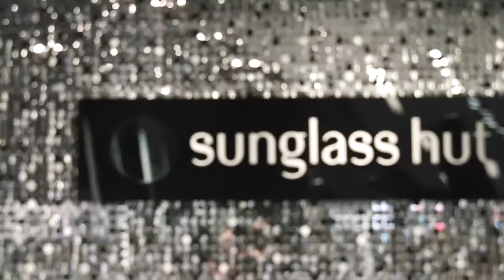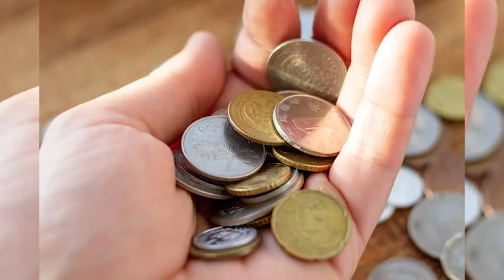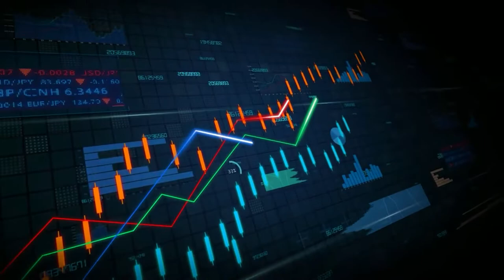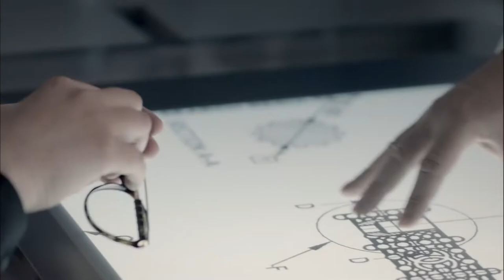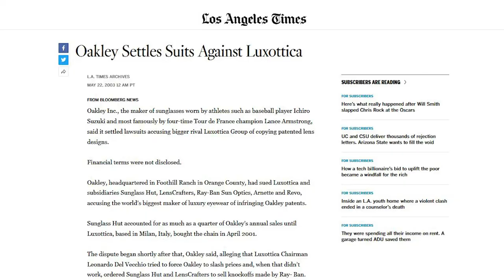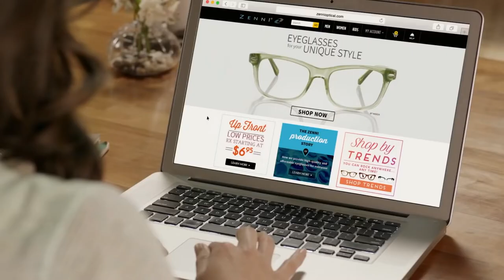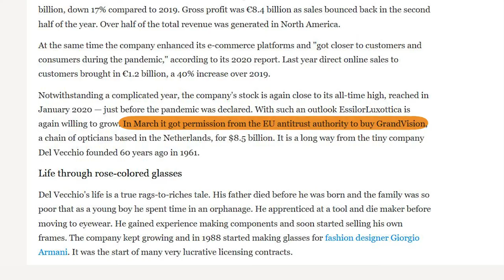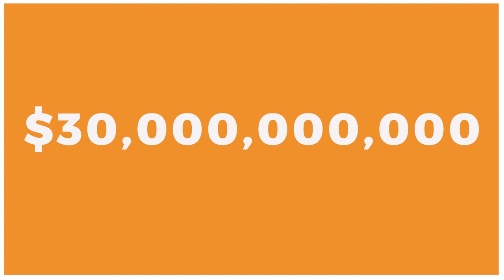The Italian GODFATHER Who Controls A Billion Dollar Industry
Leonardo Del Vecchio (also known as The Godfather of Glasses) has a true rags to riches story. Sent to an orphanage after his father died, he was forced to work in factories to support himself. Fast forward to today and he's Italy's second richest man with a net worth of over $30 billion.

So how did he become so wealthy? And more importantly, how has he been able to dominate an entire industry?

In this video we'll be looking at Leonardo's incredible story, including how Del Vecchio's company - Luxottica - grew to make glasses for virtually every brand, including Armani, Bulgari, Chanel, Ray-Ban, Oakley and many many more.

We'll also be looking at Luxottica's merger with French lens maker Essilor, and what it means now that EssilorLuxottica are the world's largest producer and retailer of sunglasses and prescription glasses.